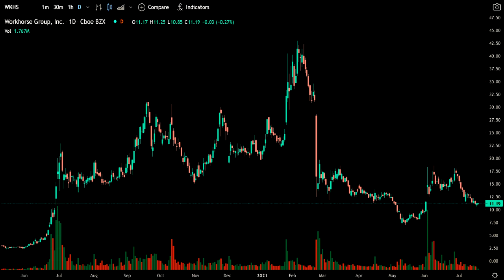WHAT DOES WKHS HAVE IN ITS CLOSETS? WORTH A LOOK? | WORKHORSE WKHS STOCK ANALYSIS